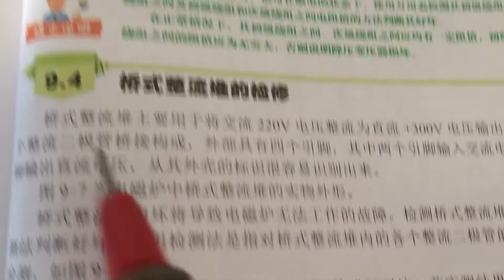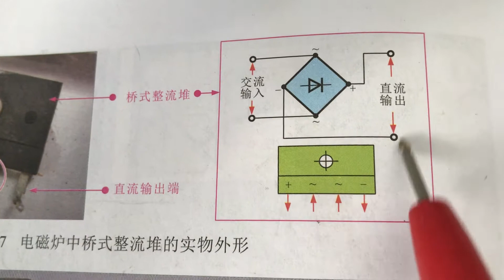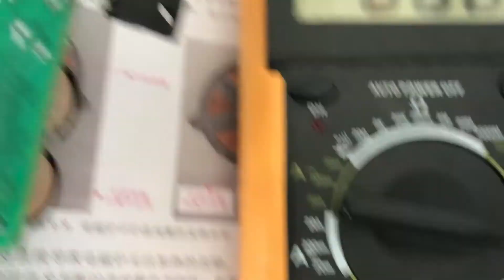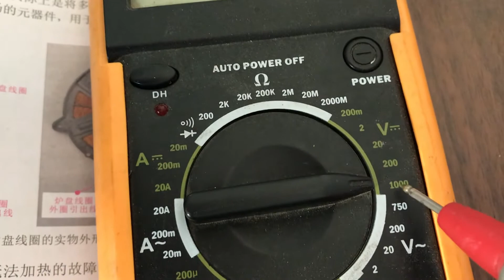好坏？怎样在路检测桥式整流堆，老师傅教你1招，点赞收藏好了